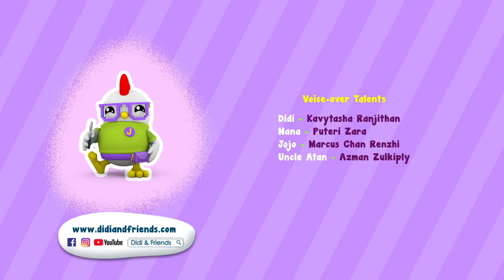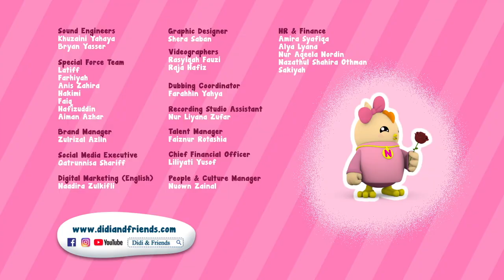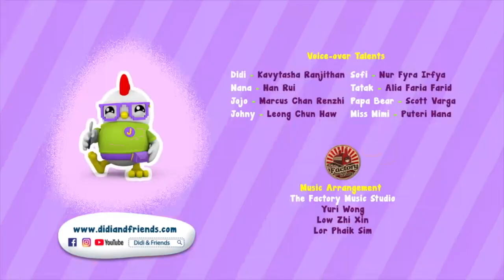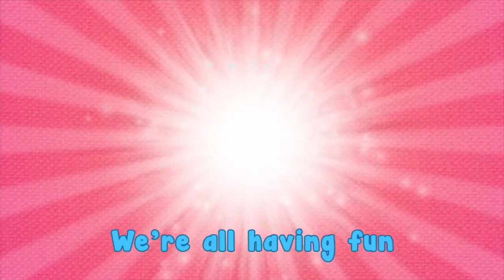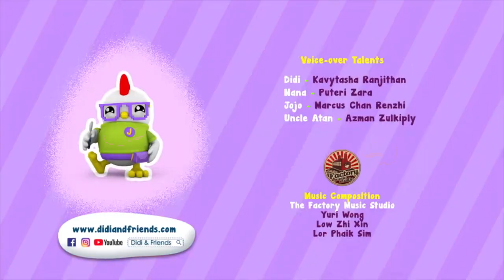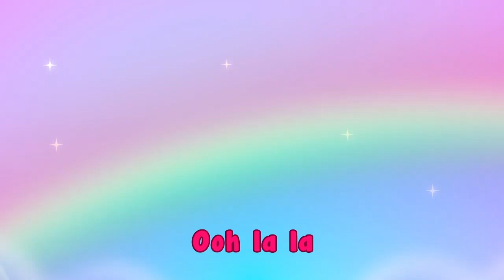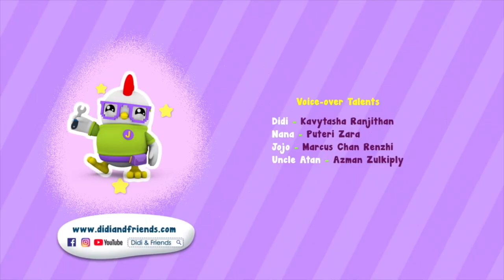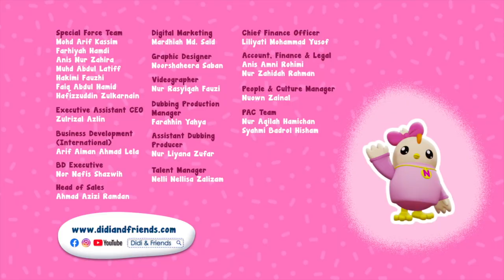I Love Swimming | Nursery Rhymes Compilation | Didi & Friends English